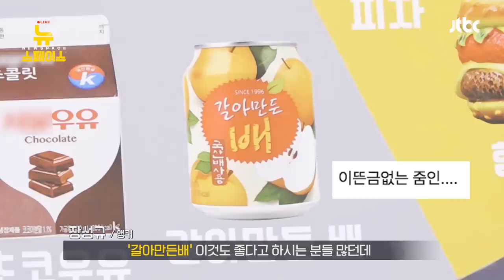의사가 말하는 해장 음식 베스트5!! (feat.닥터프렌즈 우창윤샘) | 시즌1 마지막화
라면? 국밥? 갈아만든배??
현직 의사가 말하는 '해장에 좋은 음식'은 무엇!?

장성규X김민아의 뉴스페이스!
구독하시면 (언젠가) 시즌2로 돌아옵니다!